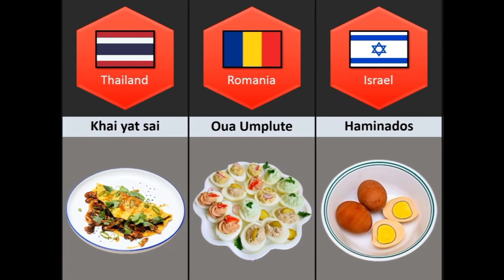Egg Dishes From Different Countries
Egg Dishes From Different CountriesGenuine Data, comparison video, from different countries, Egg Dishes From Different Countries, international egg dishes taste test, Egg recipes compilation, Egg Recipes, 9 Essential Egg Recipes, Super Fluffy Souffle Omelette Recipe, 9 Egg Recipes for Breakfast, Eggs with Potatoes and Tomatoes, Spanish Omelette Recipe, Masala Fried Egg, Egg Curry, Every way to cook an Egg, Restaurant style egg gravy, egg biryani, egg rice, egg bhurji, easy egg curry recipes, egg dishes